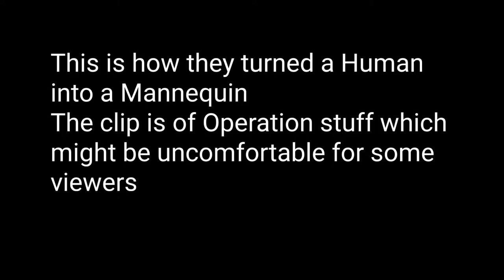This is How Marshall, Carter & Dark Ltd turn them into Mannequin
The video clips does not own by me

00:00 SCP-446
00:27 How did they turned her